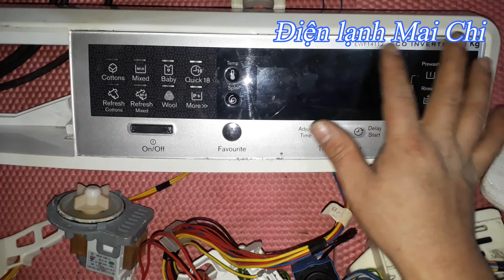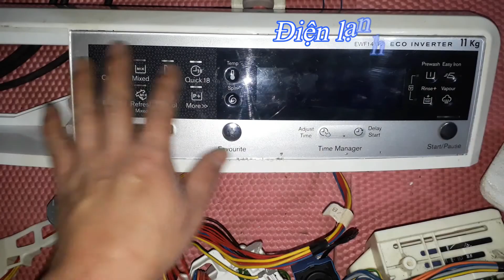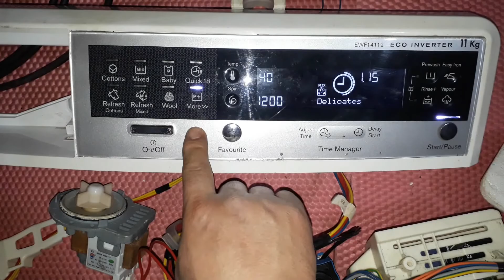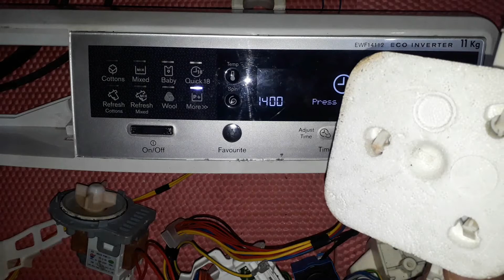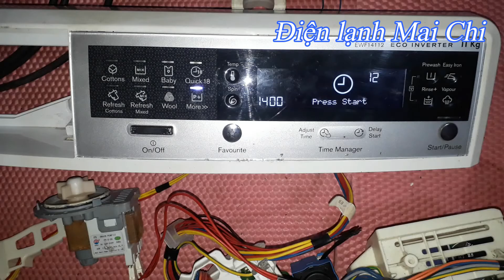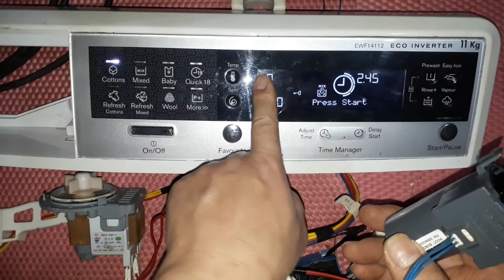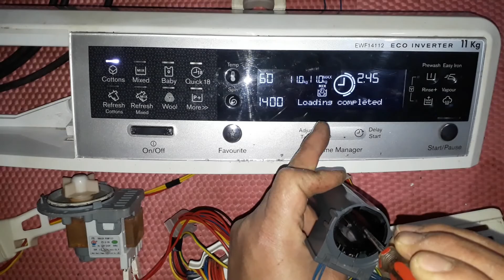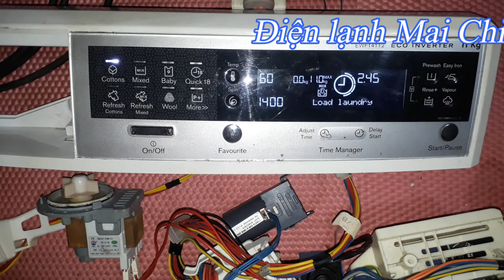Chức năng mới Electrolux EWF14112 || ❤️ Điện lạnh Mai Chi ❤️